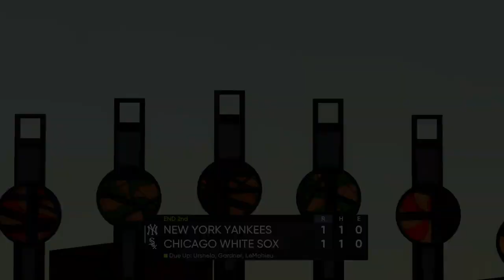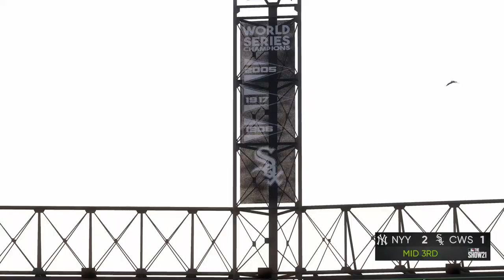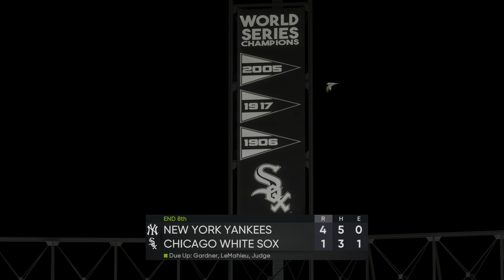New York Yankees vs Chicago White Sox - MLB Today 8/14 Full Game Highlights (MLB The Show 21)